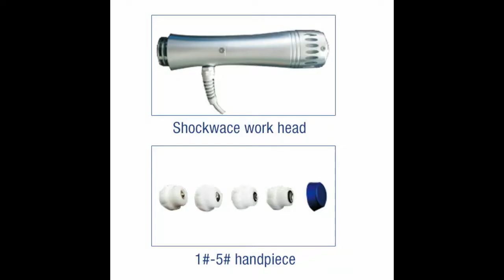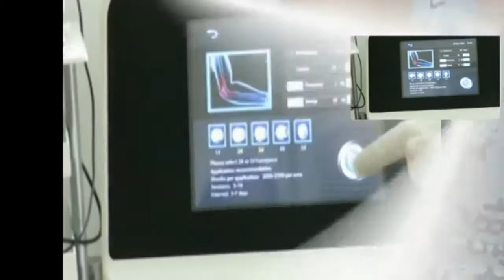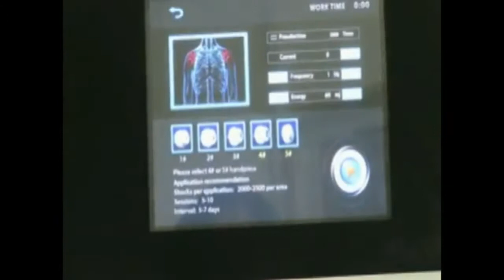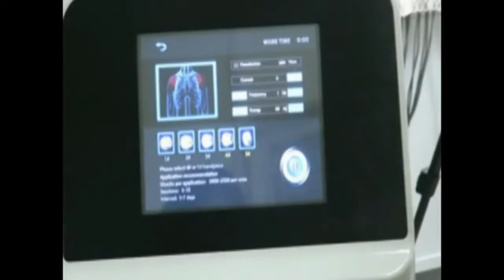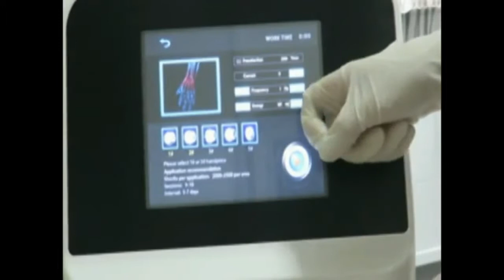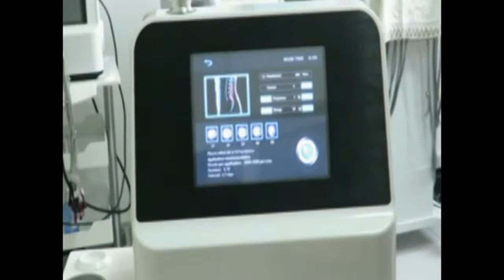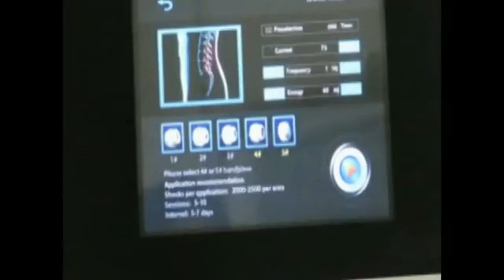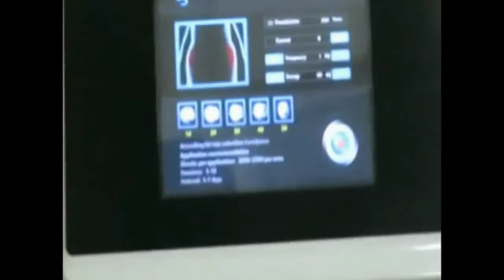How to use Shock wave ESWT therapy device for muscle bone pain relief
shock wave therapy device for sale.